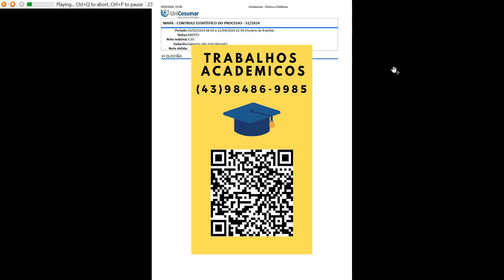a) Estruture e apresente um Gráfico de Pareto que trate das reclamações recebidas pela empresa.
a) Estruture e apresente um Gráfico de Pareto que trate das reclamações recebidas pela empresa. Apresente, também, qual é o problema que deve ter solução priorizada.
ATENÇÃO:
para a montagem do gráfico, considere os dados apresentados no experimento do laboratóriovirtual da Algetec, disponível em seu Studeo. Todos os dados estão disponíveis dentro do experimento, e emsua resposta devem constar dois prints.
O primeiro deve conter a tabela com os dados referentes à contagem de ocorrências de cada problema, opercentual que cada problema representa e o somatório dos percentuais (essas informações podem estar namesma imagem).